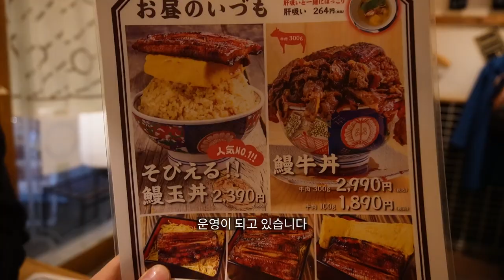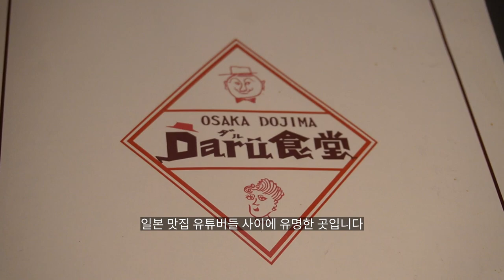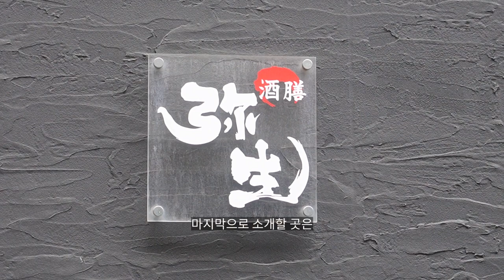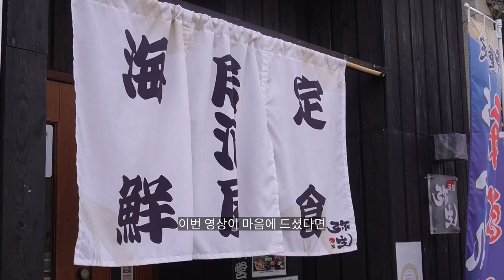오사카 맛집 추천 TOP3 | 배 터지는 미친 일본 현지인 맛집 | 장어덮밥 | 돈까스 카레 | 카이센동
일본 오사카에 있는 양이 많은 데카모리 요리를 판매하는 덮밥 맛집들입니다.

1. 이즈모(장어덮밥) -  IZUMO Unagi

2. 다루식당(돈카츠 카레) - ダル食堂 堂島地下街店

3. 슈젠야유이(카이센동) - 酒膳 弥生

* [QR 교환권] 오사카 주유패스 1일권/2일권 (예약하기)

* 오사카 라피트 편도 E-티켓 ( 간사이 공항 ↔ 난카이 난바역 ) (예약하기)

* [호텔픽업&공항샌딩] 덴포잔&오사카성&간사이 공항 샌딩 (예약하기)

* 위의 마이리얼트립 링크를 통해 예약할 경우 저에게 일정 수수료가 지급됩니다.